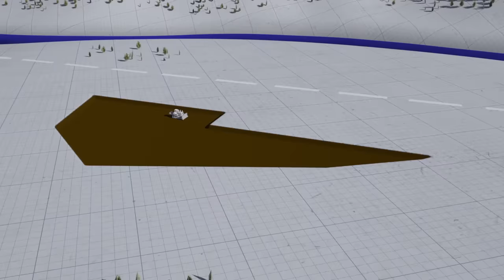Tony Beets IN RAGE After Discovering Parker's Been Dumping Dirt On His Land! | Gold Rush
Parker only has till midnight to finish mining the land he has a claim for and the only way to make the deadline is to dump the dirt on Tony's land. Will the newly found truce keep Tony from putting a stop to this plan?